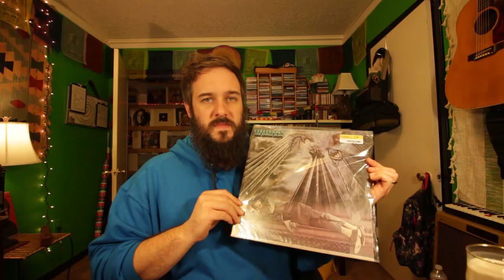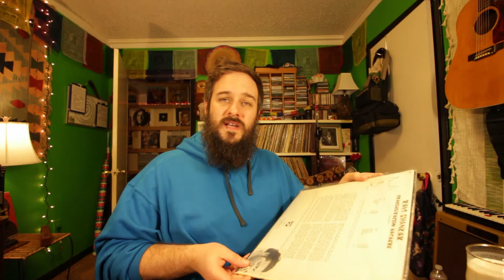CARBONATED MILK ?!? wtf (vlog 102)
Someone suggests carbonated milk... hmm. We also discuss the atm flasher and Reddit tattoos. I make new videos all the time.

We also take a trip to whole foods but we don't get carbonated milk... we go to half priced books and buy some great albums. It was a good day. This is vlogmas #15 wow! We do drink some eggnog with Coca-Cola... not quite carbonated milk but pretty close.